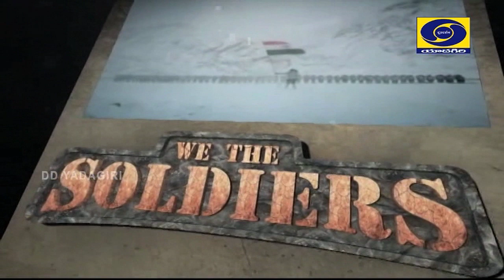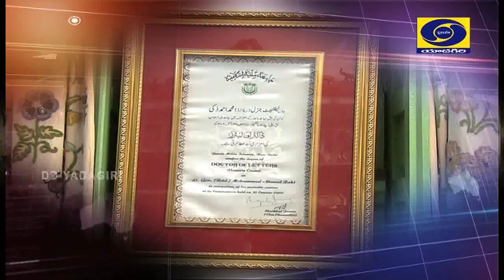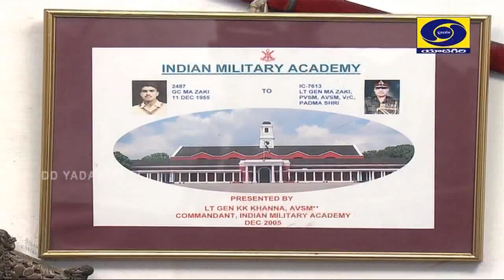WE THE SOLDIERS (Jai Jawan)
Expert: Padma Shri. Dr. Lt. Gen.(Retd.) Mohammad Ahmad Zaki, PVSM, AVSM, Vrc.